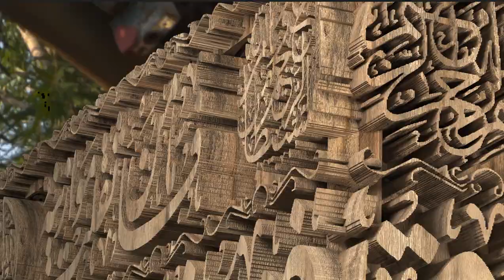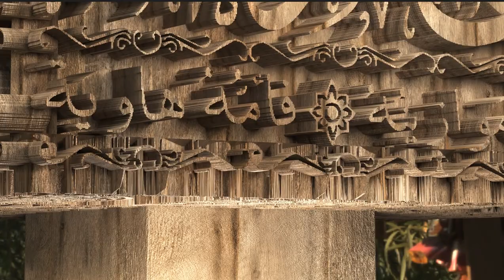For your eyes only!